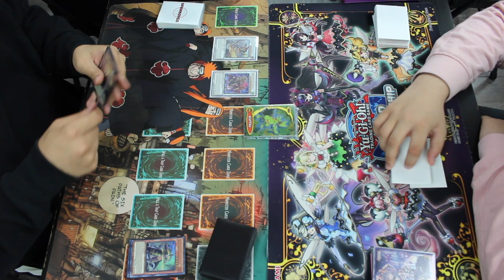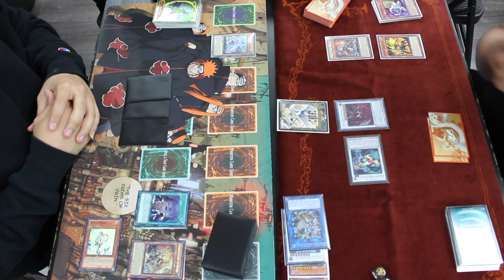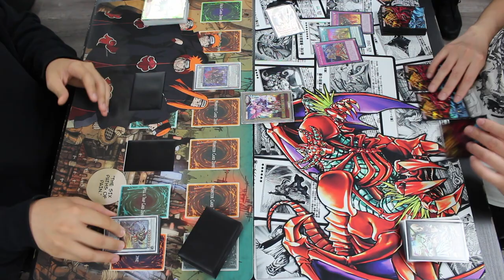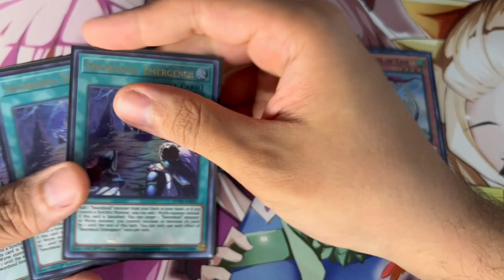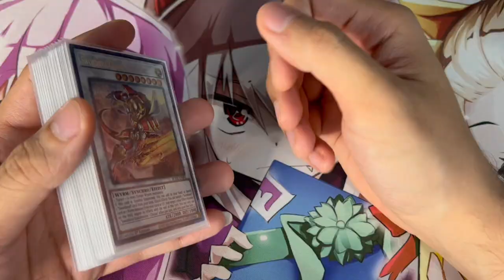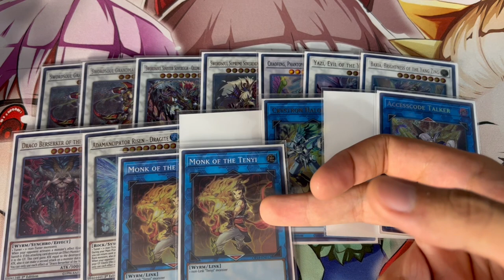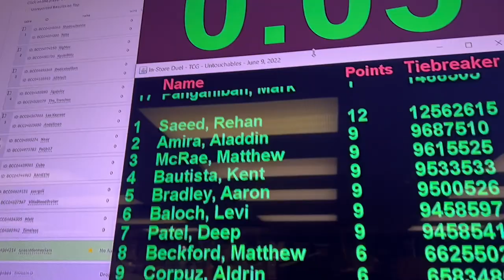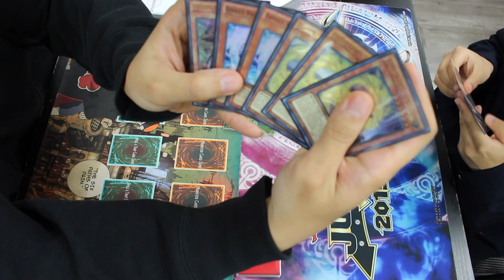Demolishing Locals with Swordsoul! | Yu-Gi-Oh! Locals Vlog #4